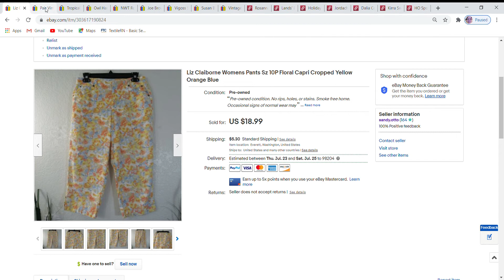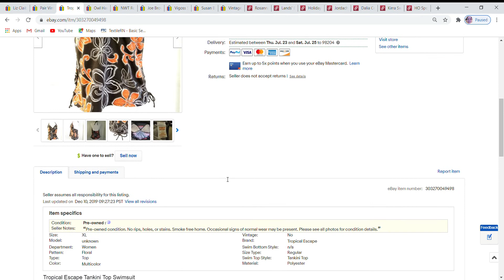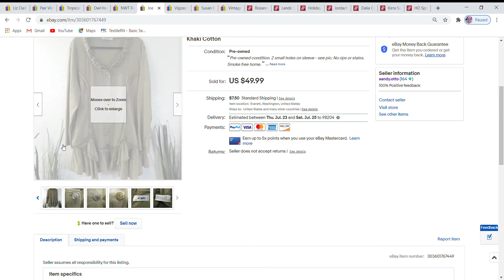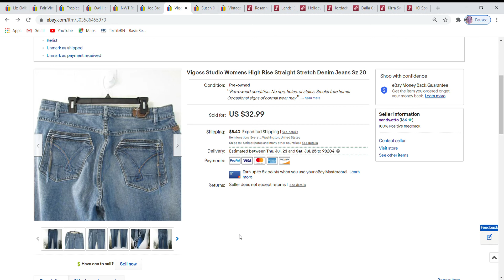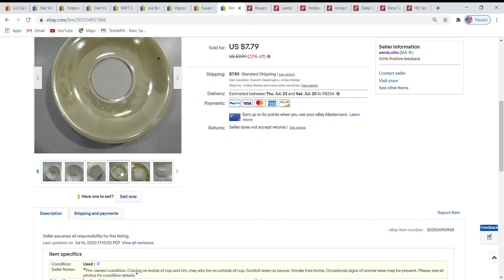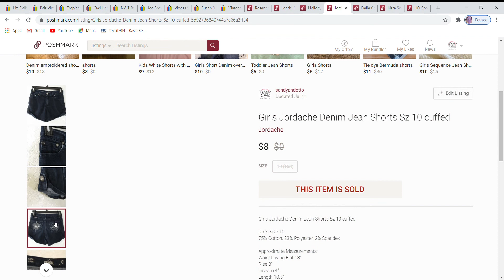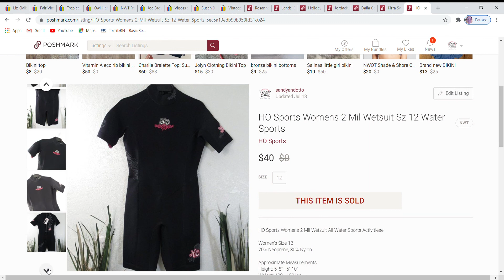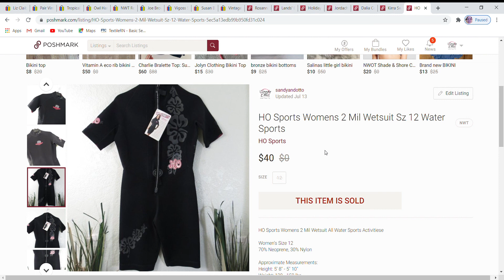What Sold | July 9 - 15, 2020 | ebay & Poshmark Sales | Video #29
Here's what sold July 9-15, 2020 | ebay & Poshmark